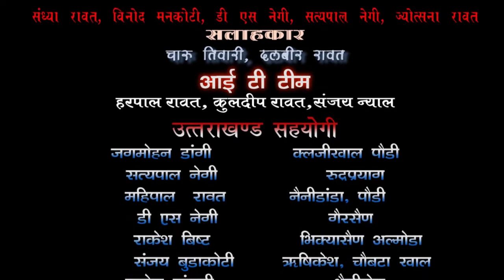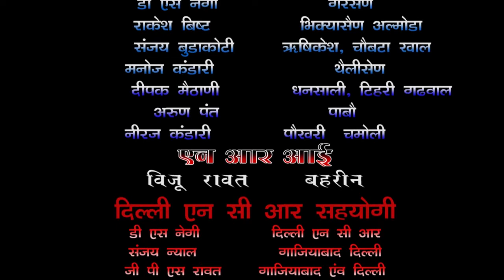लॉक डांउन 14वां दिन कल्‍जीखाल ब्‍लाक से गांव का जायजा और समाजसेवी कविन्‍द्र इष्‍टवाल का संदेश।